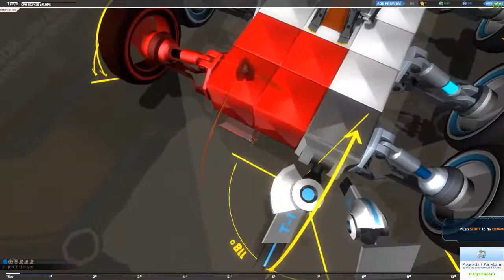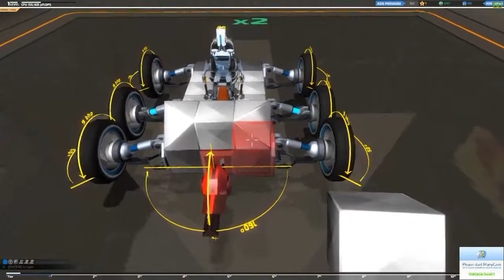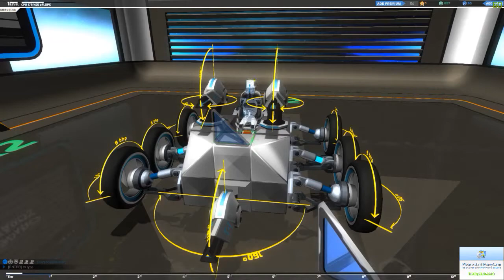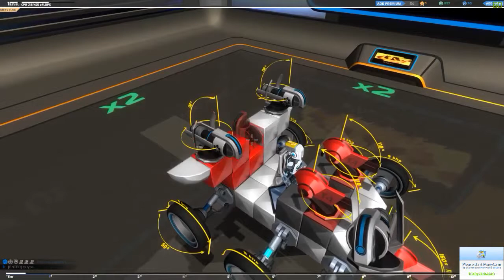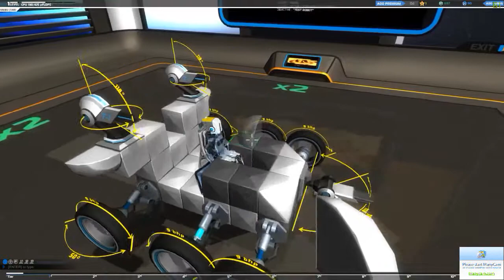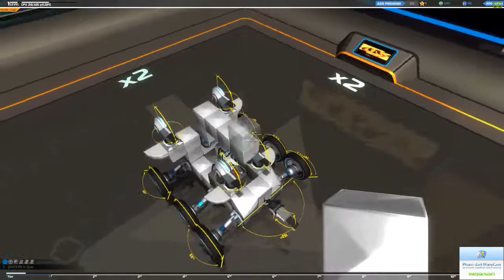Robocraft [#3] Laser Laser - LEGOLaser - Let's Play ROBOCRAFT [HD, german]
...Bum Bum...

Robocraft is a creative building and vehicle third person shooter game set on fictional areas
of different planets where players create fighting machines which are used to fight online in
simulated vehicular combat. It is currently an open-alpha game, and is being developed and published
by the indie video game developer Freejam Games based in the United Kingdom. The game features
contained garages in which players can build various functional vehicles with very basic parts
(such as cubes and wheels) along with weapons that can be used for combat. The initial alpha build
was released in March 2013, featuring a single-player building and test mode. In April 2013,
Freejam Games released multiplayer combat.